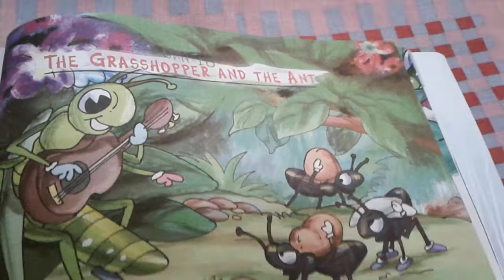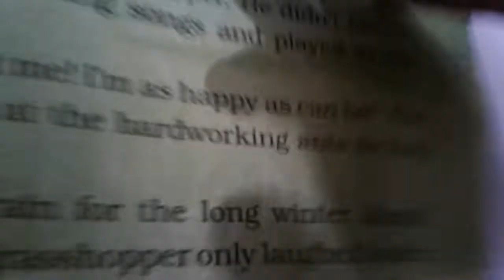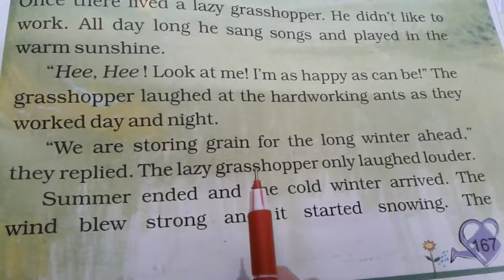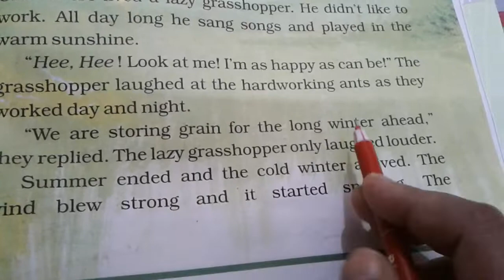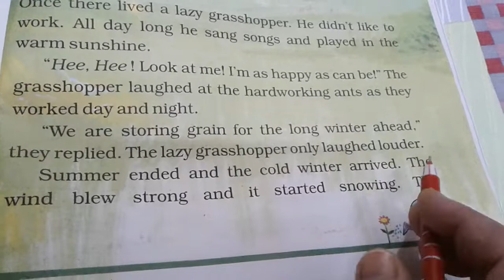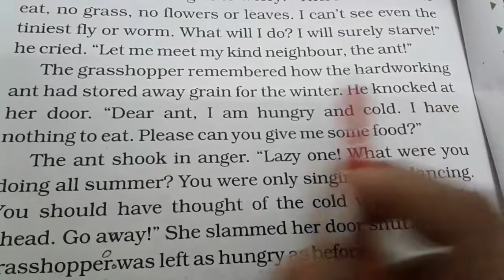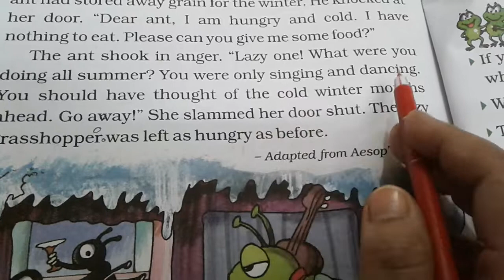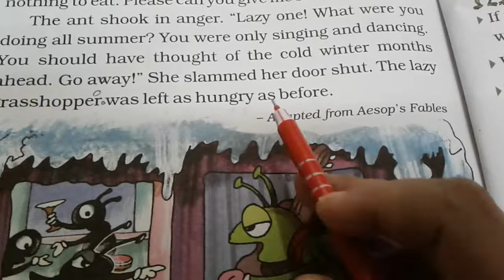The Grasshopper and The Ant class2unit10translateEnglishTo Hindi by Radhamam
Grasshopper and The Ant Class2 unit 10 NcertEnglish Explain by MasterTeacherRadhaSingh